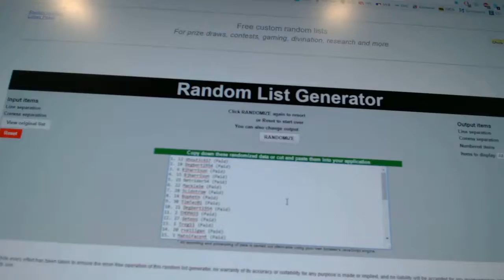C&C #7095 Multi Random